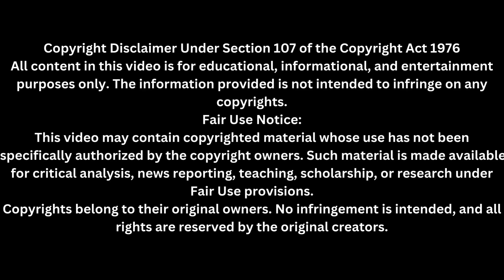Happy Birthday Prabhas| All Movie Entries - Part 1(2002 - 2010)| Rebel Star | Happy 45th Birthday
Actor Prabhas Movie Entry Scenes